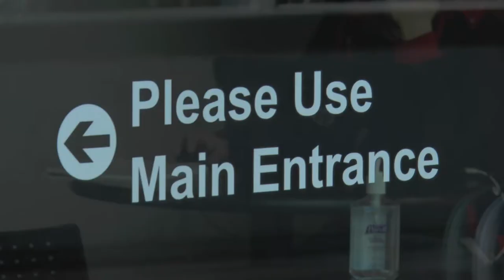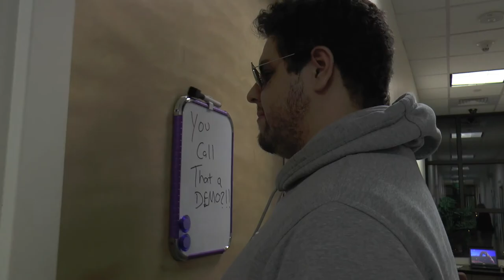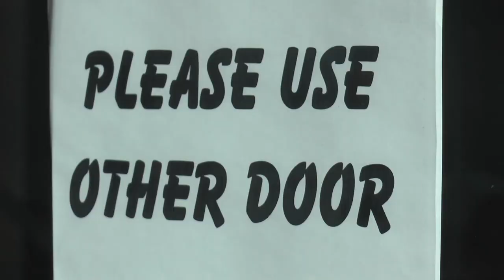Can't Stop MUSIC VIDEO